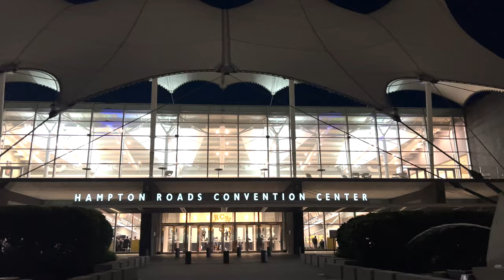ROUNDS EPISODE 1 | BOXING SEREIES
Mike Richard, a amateur boxer, is trying to fight through the obstacles of becoming a pro boxer. He takes care of his sick father and daughter, while trying to balance his family life and work life as a amateur boxer. Because of his lack of income, Mike is tempted to go back to the drug game.

The film also features Victor Goodmen, an arrogant, conceited, rich world champion. While living the lavish lifestyle, he has been caught up in money laundering. He tries to balance his lavish lifestyle while avoiding the Feds and the people he owes money to.